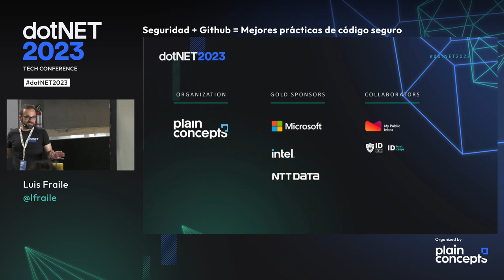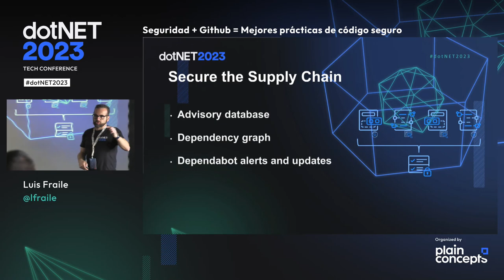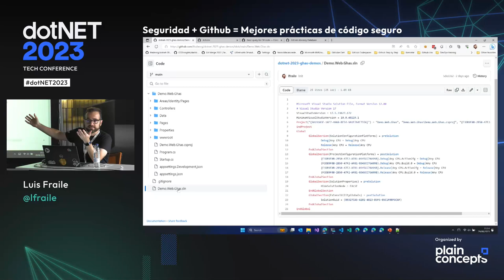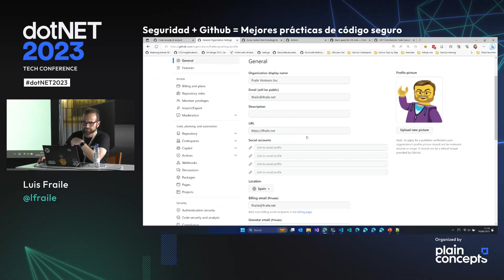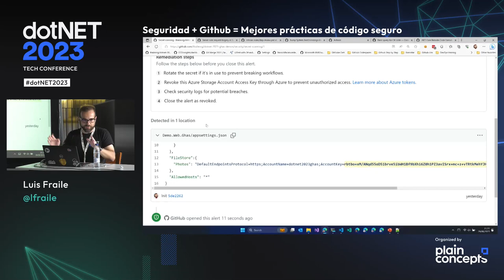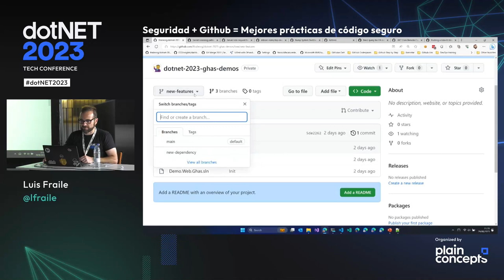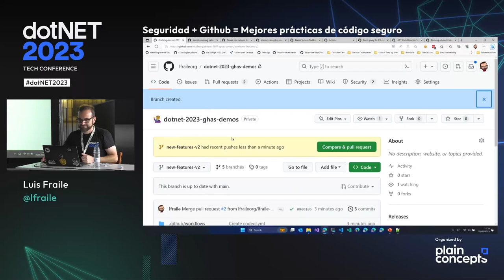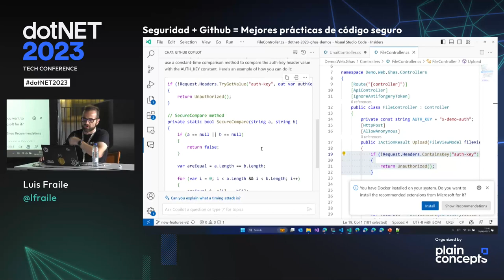Luis Fraile Seguridad + Github = Mejores prácticas de código seguro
In this session we will see what actions we can take within our GitHub repositories to improve the security lifecycle of our developments, from dependency analysis, search for secrets to static analysis of our code for vulnerabilities. We will see the tools provided by Github Advanced Security (GHAS) to make our developments more secure.